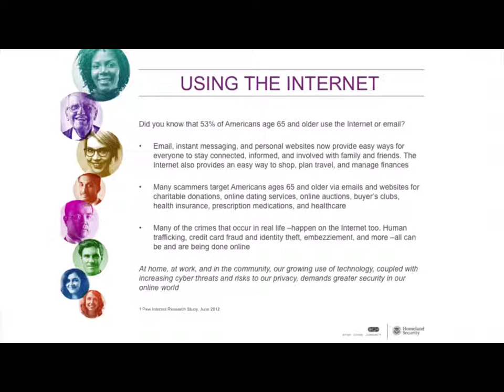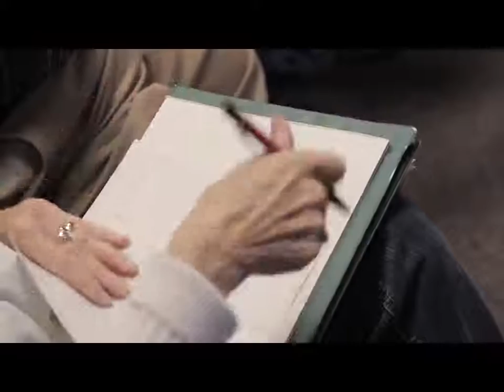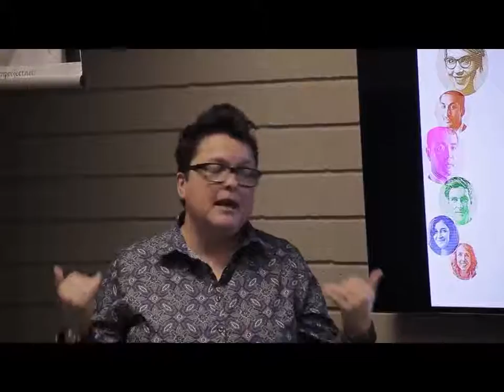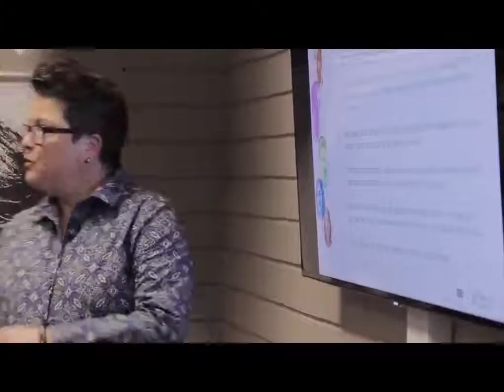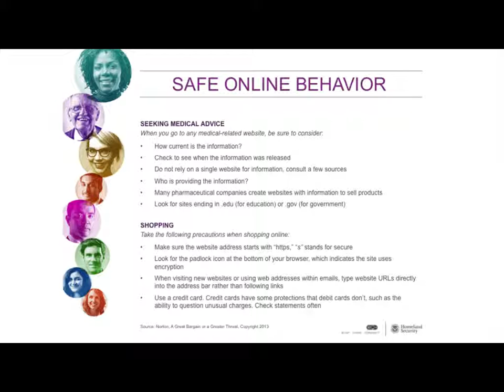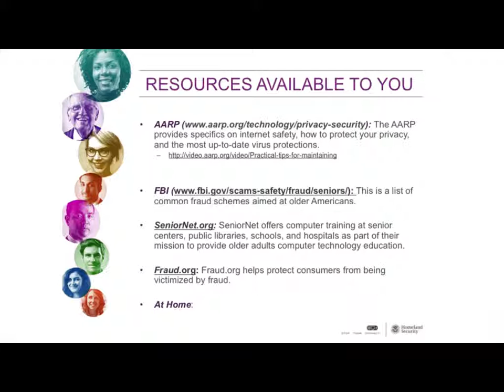Stop. Think. Connect. CyberSecurity for Older Adults & Seniors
Stop.Think.Connect.™ is a national public awareness campaign aimed at increasing the understanding of cyber threats and empowering the American public to be safer and more secure online. This workshop is designed to help older adults and seniors recognize threats and stay safe online.